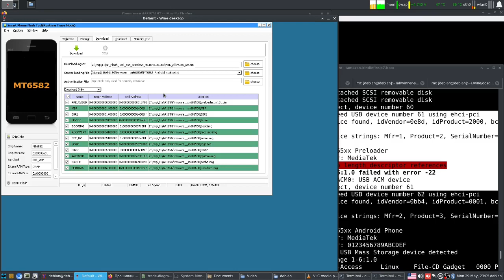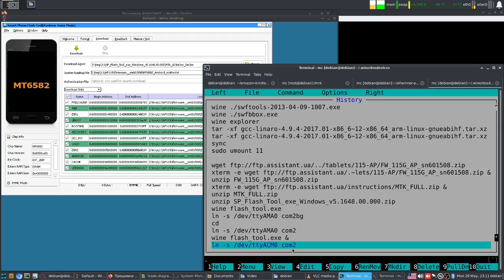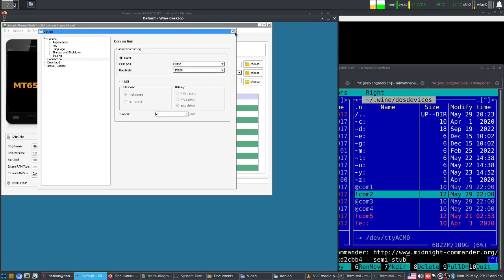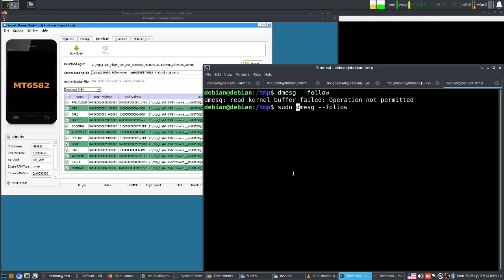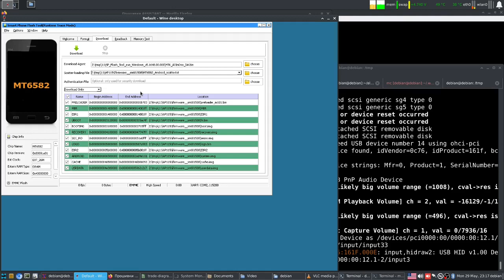Прошивання пристроїв на процесорах Mediatek під лінуксом - нюанси і тонкощі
Пристрої на основі процесорів Mediatek прошиваються за допомогою програми, яка підходить під модель або модельний ряд, така програма може бути додана і до архіву з прошивкою. Вони призначені для роботи на віндовсах, також можна знайти і скачати версію під лінукс, але можна скористатись Wine для їх запуску, але з певними особливостями - їх я і пояснив у даному відео.